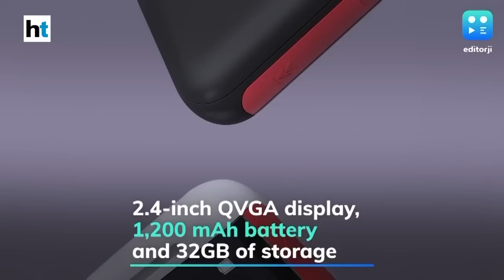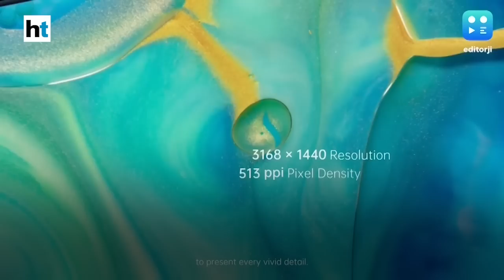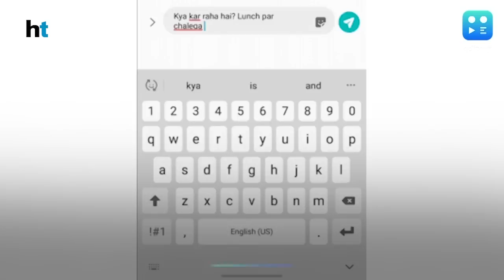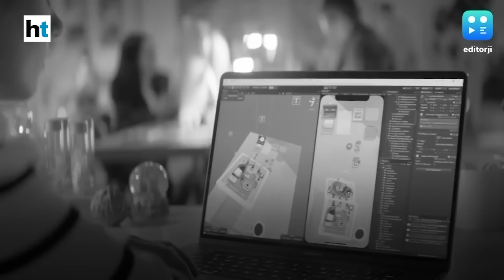Editorji Tech Wrap: Nokia 5310 returns, HTC's comeback, Star Wars game & more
Nokia Mobile launched its iconic Nokia 5310 feature phone in India, while HTC introduced two new smartphones in Taiwan. Also, Star Wars Squadrons, a new multiplayer combat game is all set to take to the skies on October 2. Watch @editorji's daily tech wrap to know more.